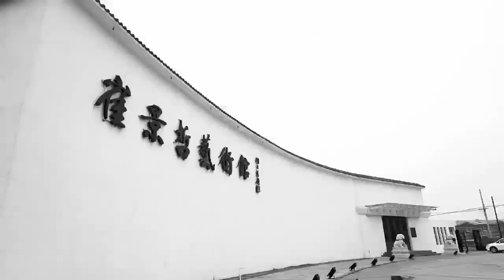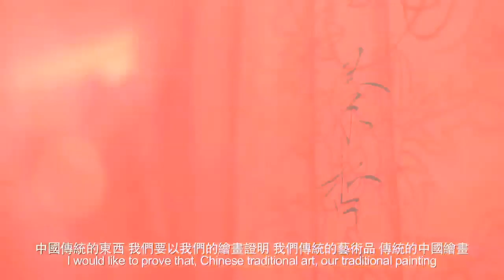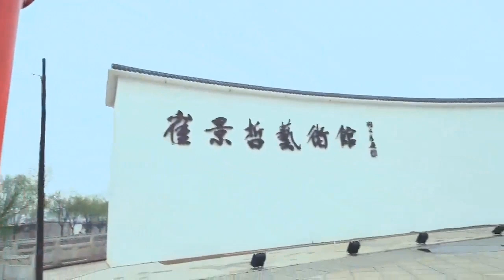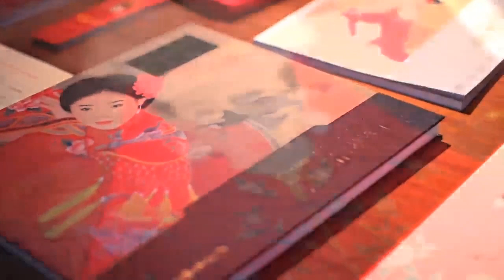China Red, Paintings of CUI Jingzhe